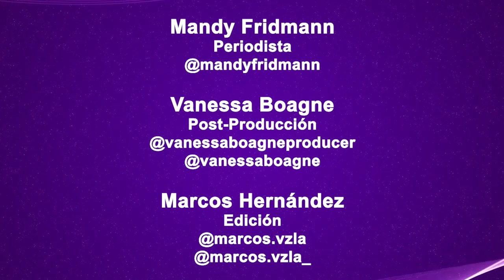Vanesa Leiro habla de su experiencia como cantante en 'Enamorándonos USA' | El Diario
La actriz y cantante argentina Vanesa Leiro habló en entrevista con la periodista Mandy Fridmann sobre cómo logró entrar al programa de televisión 'Enamorándonos USA', lo que más disfruta durante su experiencia en el programa y revela 3 detalles de su vida que la han marcado y cómo han influido en su diario vivir.